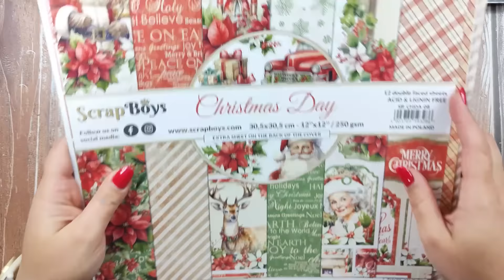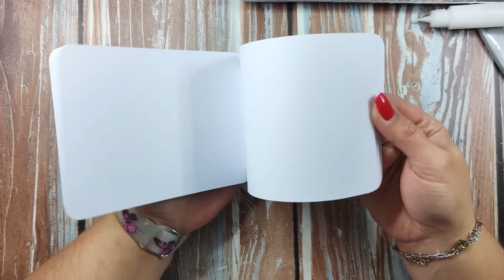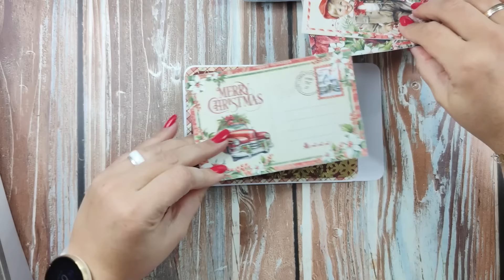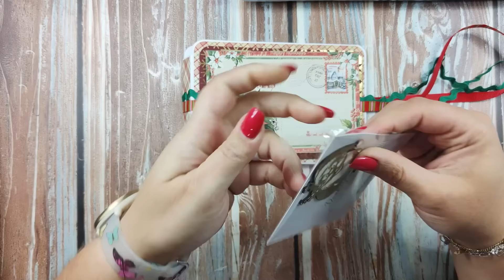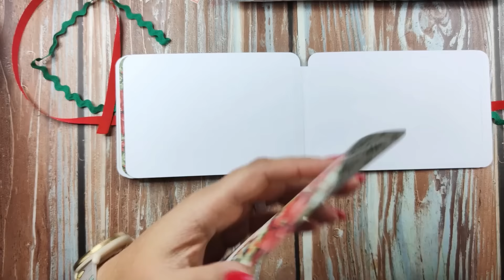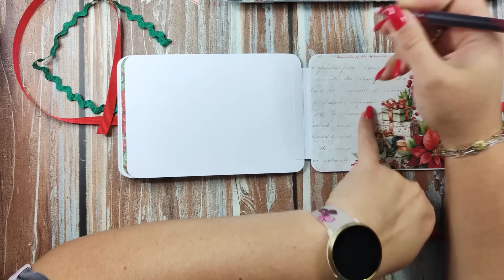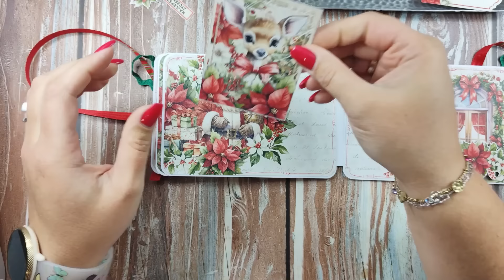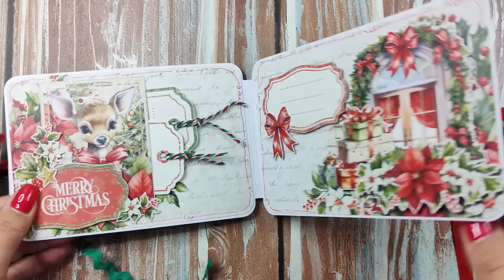Szybki albumik świąteczny. Mini album. Christmas inspirations. SCRAPMAS 2024. Dzień 24.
Nie lada gratka przed Wami. Cudny i w dodatku prosty mini albumik świąteczny. Prezent idealny na świąteczne zdjęcia.
Zróbcie go z naszym gościem.

Przygotuj:
- papier scrapowy
- papier bazowy
- elementy do wycinania
- tasiemka lub wstążka na zamknięcie
- dekoracje według uznania

Kupując książki i inne produkty w tym sklepie, wspierasz moje działania małą cegiełką.
Sama kocham książki i tym bardziej mi miło, że Tania Książka.pl zaproponowała mi współpracę.

Na więcej zabawy i wspólnego tworzenia zapraszam na moją grupę inspiracyjną na

Pozdrawiam,
Asia